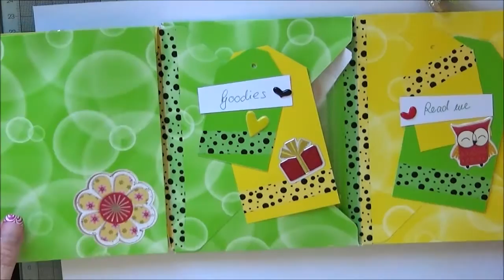Flipbook für Ivana. Mein Allererstes ;)